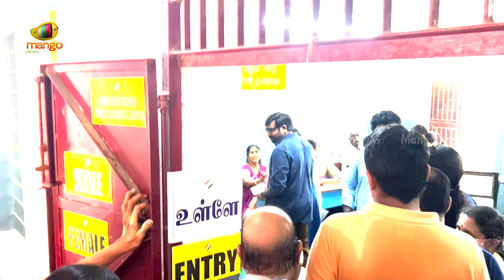Vijay Sethupathi Casts His Vote | Lok Sabha Elections 2024 | Tamil Nadu Elections 2024 | Mango News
Vijay Sethupathi Casts His Vote. Vijay Sethupathi Casts His Vote in First Phase of Lok Sabha Elections 2024.